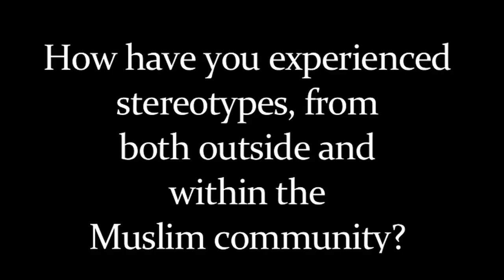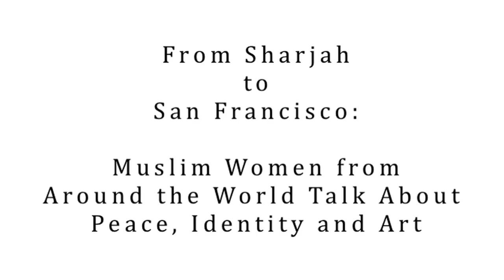How have you experienced stereotypes, from both within and outside the Muslim community?